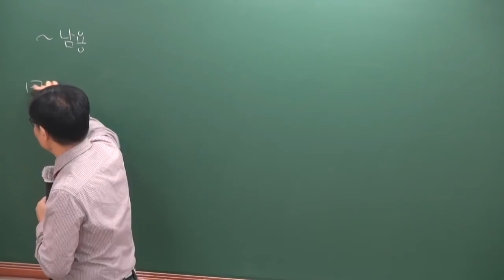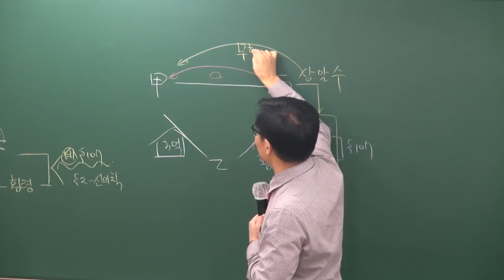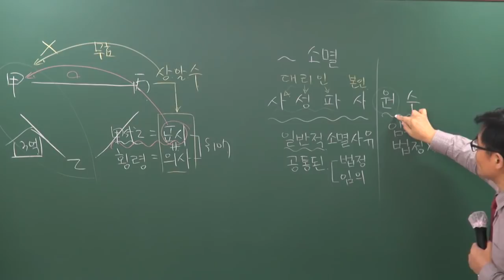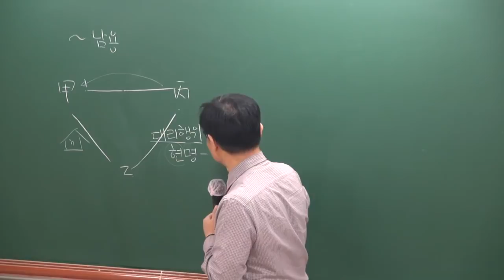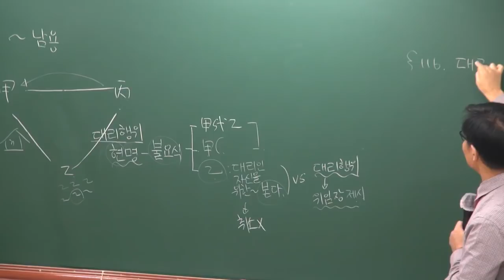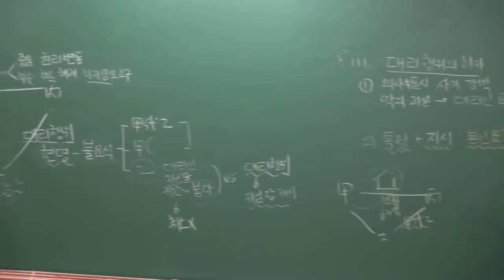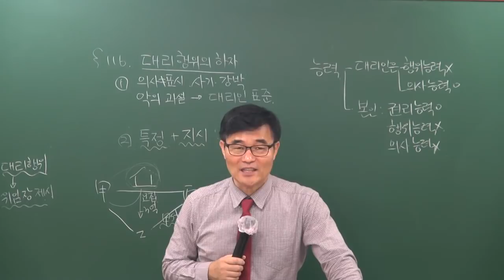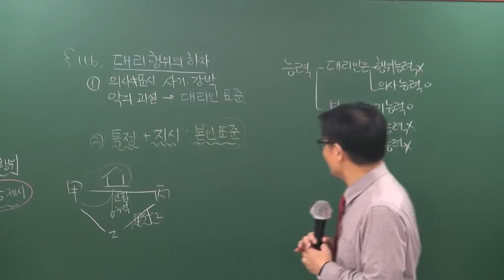[공전무] 2019년 공인중개사 민법및민사특별법 12강